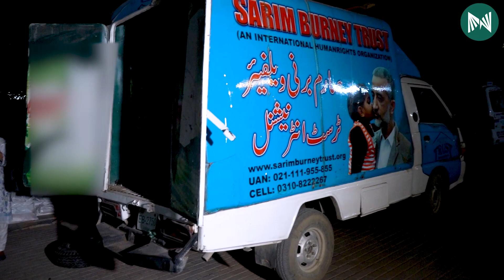Sailab Zadgan Sardiyon Mein kis haal Mein Hain? | سیلاب زدگان سردیوں میں کس حال میں ہیں؟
Is Saal Pakistan mein Jo barish aur sailab se sorat e hal Bani Woh Dil dehla denay wali hai...sardiyon mein kis hal mei Hain aur unko Kia chaihiye..dekhein hamari is video mei...

اس سال پاکستان میں جو بارش اور سیلاب سے صورتحال بنی وہ دل دہلا دینے والی ہے...سردیوں میں کس حال میں ہیں اور ان کو کیا چائیے..دیکھیں ہماری اس ویڈیو میں...